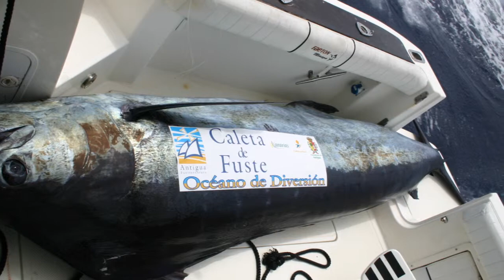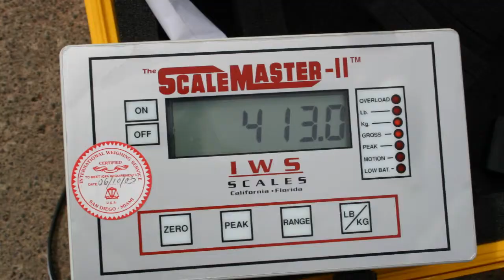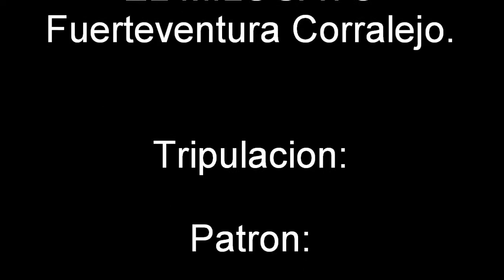MILUGATO MANERAS DE VIVIR CAMPEONATOS (3)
big game sport fishing fuerteventura